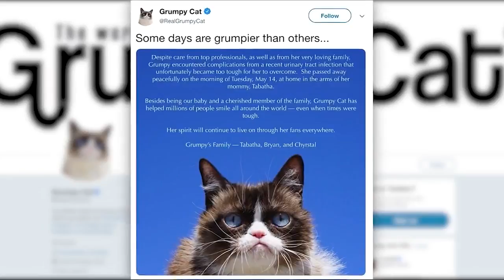Q2 Trending News with Jenny Fick 5-17-19